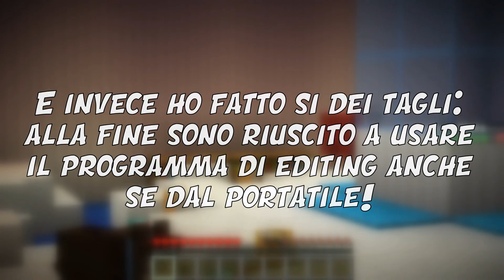PROVA-PROVA... FUNZIONA TUTTO?! - Terra Restore 2 (E01)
Ascoltate tutto il video.. capirete il motivo della qualità strana del video stesso, dell'audio diverso e della serie stessa :)